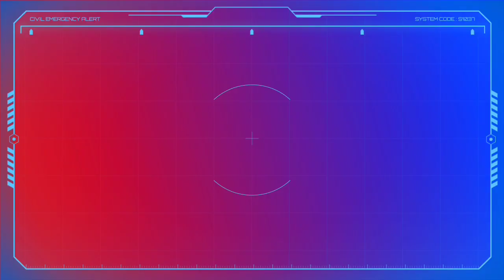haven warrior is coming | free fire cartoons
some background music got from youtube library

2d cartoons
2d animation
2d animated